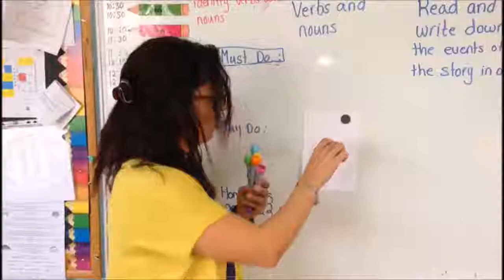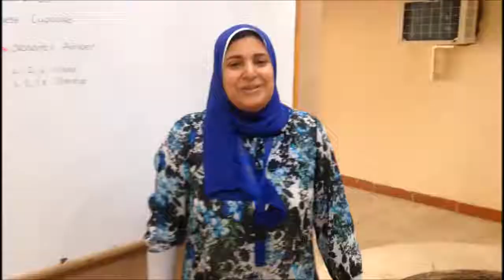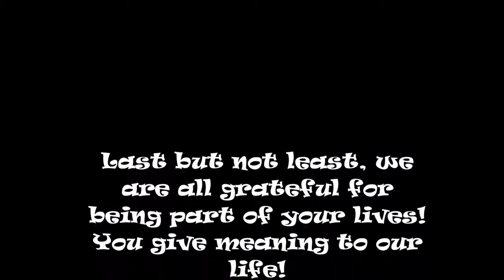Elementary School's HAppy Thanksgiving 2016